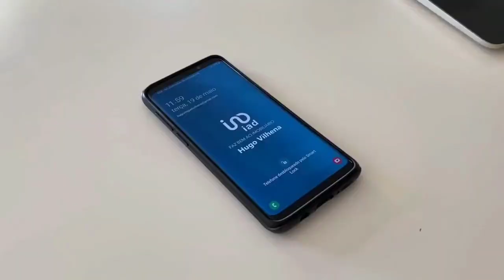Welead no imobiliário - IAD PORTUGAL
𝓦𝓮𝓵𝓮𝓪𝓭

💡ꜱᴀʙɪᴀ Qᴜᴇ ᴀ ɪᴀᴅ... os consultores imobiliários recebem diretamente os pedidos  de informação (leads) sobre os imóveis em carteira, através da plataforma WeLead ?

Os pedidos de informação ℹ sobre o imóvel vão diretamente do cliente comprador para o consultor:
⏩ 𝐬𝐞𝐦 𝐢𝐧𝐭𝐞𝐫𝐦𝐞𝐝𝐢á𝐫𝐢𝐨𝐬
⏩ 𝐞𝐦 𝐭𝐞𝐦𝐩𝐨 𝐫𝐞𝐚𝐥 (𝟐𝟒 𝐡𝐨𝐫𝐚𝐬/ 𝟕 𝐝𝐢𝐚𝐬)

💎O consultor tem assim um total controlo e consegue otimizar todo o processo de venda graças a uma maior reatividade e qualidade da qualificação e acompanhamento do pedido, ganhando em produtividade:
Cliques nos portais ➡ Pedidos ➡ Visitas ➡ Vendas

𝗔 𝗪𝗲𝗟𝗲𝗮𝗱 é 𝘂𝗺 𝘀𝗼𝗳𝘁𝘄𝗮𝗿𝗲 𝗱𝗲𝘀𝗲𝗻𝗵𝗮𝗱𝗼 para auxiliar na 𝐠𝐞𝐬𝐭ã𝐨 𝐞 𝐭𝐫𝐚𝐭𝐚𝐦𝐞𝐧𝐭𝐨 das leads, permitindo a cada consultor gerir a sua própria base de dados de leads 𝗽𝗿𝗼𝘃𝗲𝗻𝗶𝗲𝗻𝘁𝗲𝘀 𝗱𝗼𝘀 𝗺𝗮𝗶𝘀 𝗱𝗲  𝟮𝟬𝟬 𝗽𝗼𝗿𝘁𝗮𝗶𝘀 𝗶𝗺𝗼𝗯𝗶𝗹𝗶á𝗿𝗶𝗼𝘀 𝗼𝗻𝗱𝗲 𝘀ã𝗼 𝗽𝘂𝗯𝗹𝗶𝗰𝗮𝗱𝗼𝘀 𝘁𝗼𝗱𝗼𝘀 𝗼𝘀 𝗻𝗼𝘀𝘀𝗼𝘀 𝗮𝗻ú𝗻𝗰𝗶𝗼𝘀, garantindo uma total transparência, reatividade e melhor organização no tratamento de leads através de um único sistema.

💎𝙌𝙐𝘼𝙄𝙎 𝙎Ã𝙊 𝘼𝙎 𝙋𝙍𝙄𝙉𝘾𝙄𝙋𝘼𝙄𝙎 𝙑𝘼𝙉𝙏𝘼𝙂𝙀𝙉𝙎 𝘿𝙀𝙎𝙏𝘼 𝙁𝙀𝙍𝙍𝘼𝙈𝙀𝙉𝙏𝘼?
✔ Gestão simplificada das leads provenientes dos principais portais imobiliários
✔ Qualificação das leads - atribuindo estados que lhe permitem um controlo mais eficaz;
✔ Acesso a um histórico de informação centralizado num único sistema.
✔ Exportação de informação em formato PDF e Excel;
✔ Visualização de todos os detalhes de contacto do cliente;

Quer saber mais sobre ser um consultor imobiliário iad ?

Agende uma reunião comigo e explico porque é que a iad é o lugar certo para desenvolver a sua carreira com sucesso.
Contacte-me:👇
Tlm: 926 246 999